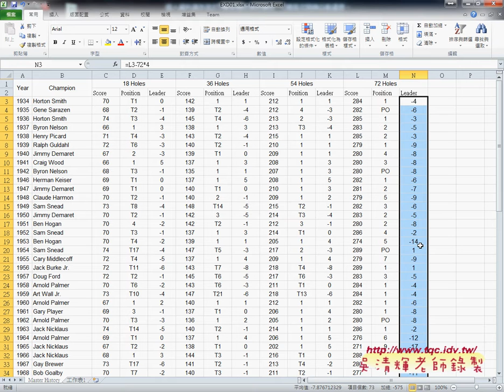01 證照108題GOLF1到3題插入列與合併儲存格EXCEL函數自動化 吳老師3